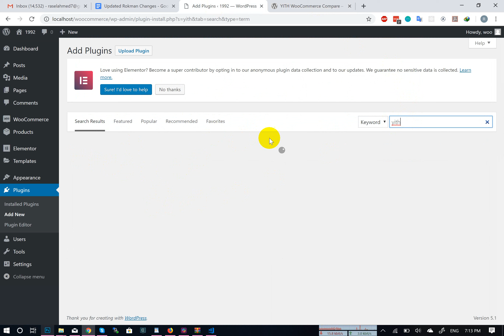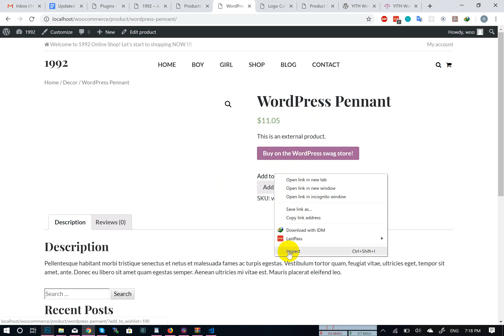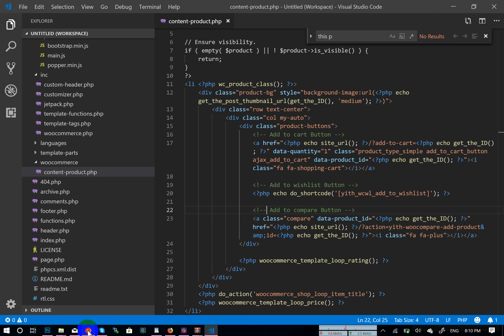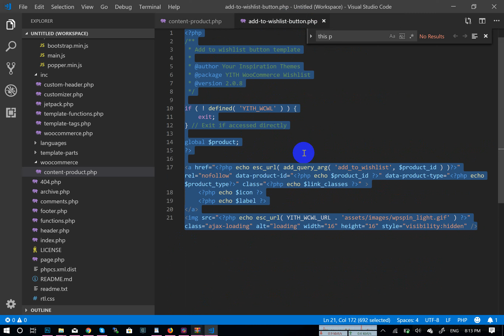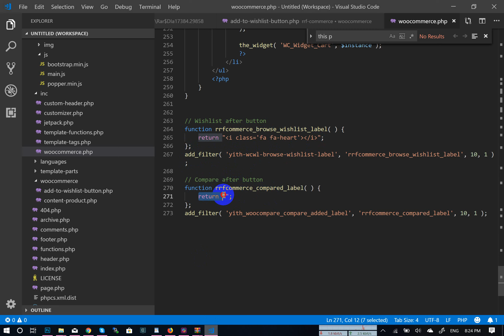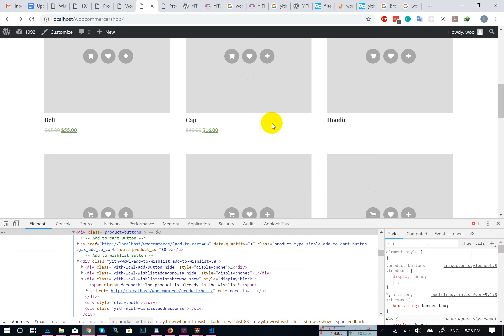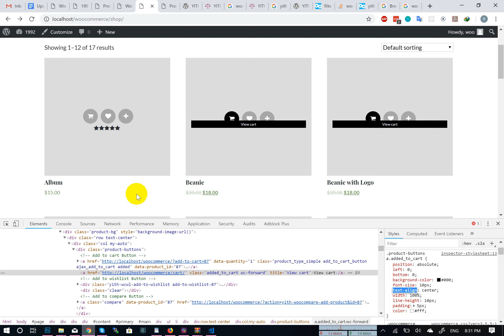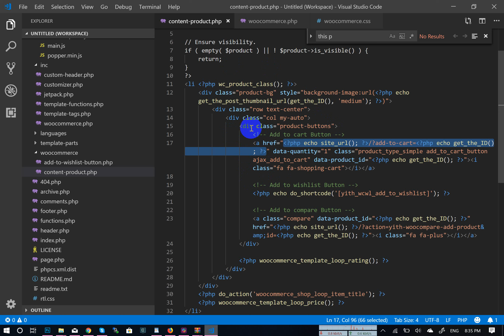WooCommerce theme development | Bangla tutorial | With Elementor | Class 7